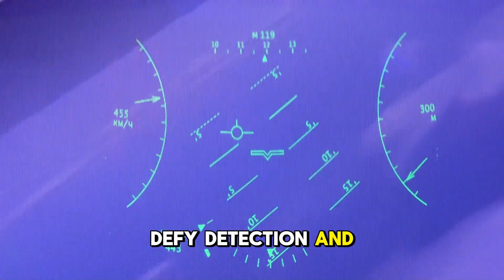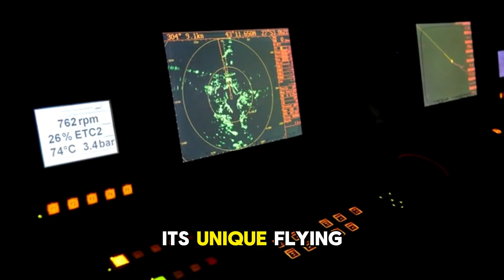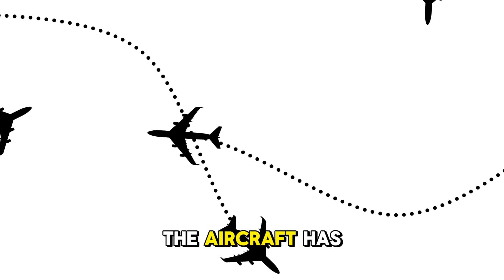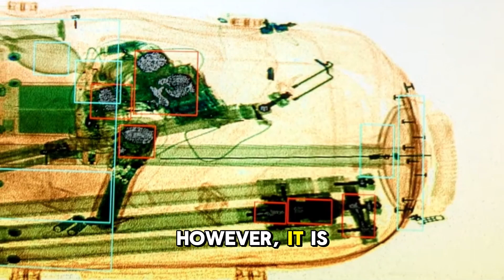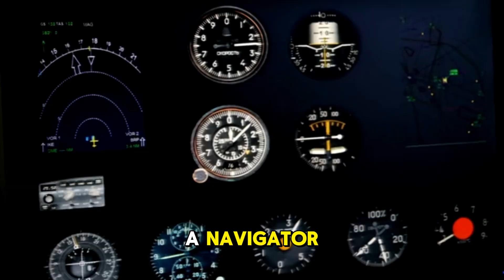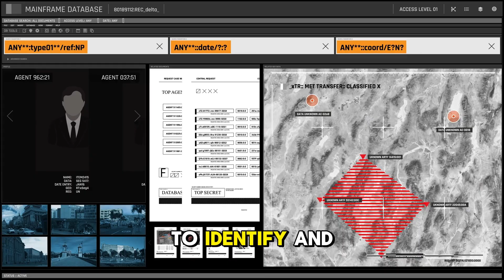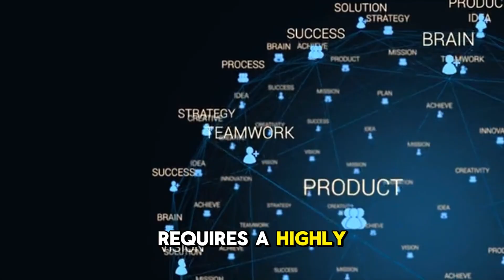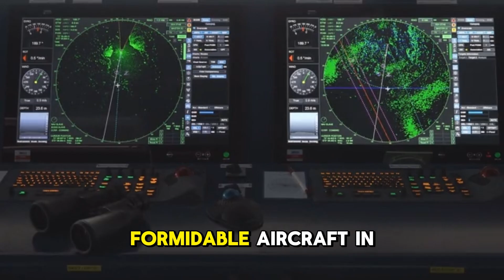B-2 Stealth Bomber– America’s Invisible Beast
Discover the power and mystery of the B-2 Spirit Bomber — the world’s most advanced stealth aircraft. With its radar-defying design, long-range capabilities, and nuclear strike potential, the B-2 is a true symbol of American air dominance. In this short video, we explore its history, features, and why it remains one of the most feared weapons in the skies.
🔔 Turn on the bell for updates on future videos.

All videos on the Momens Moments channel are created purely for educational and informational purposes. The images, video clips, and references to historical figures or events are presented within their historical or cultural context, with no intent to misrepresent or offend.
We hold the utmost respect for the individuals and moments depicted in these visuals and recognize their importance as part of our shared cultural memory.
The content is compiled from publicly available sources, and while we strive for accuracy, some information may be incomplete or contain errors. Viewers are encouraged to explore additional sources to gain a fuller understanding of the topics covered.